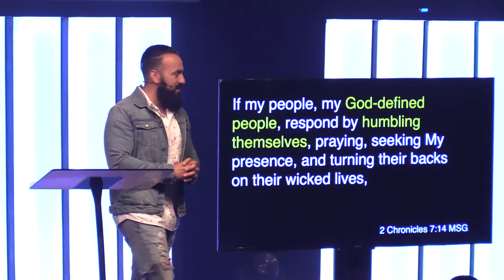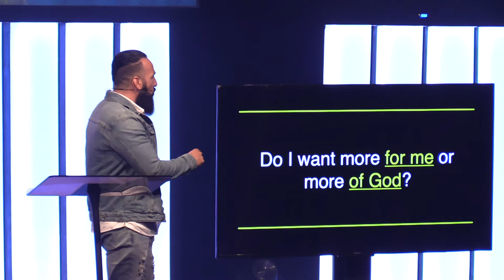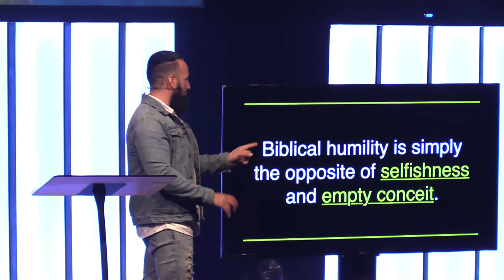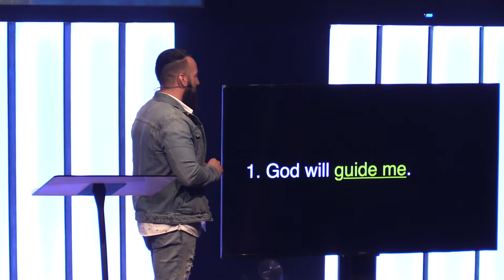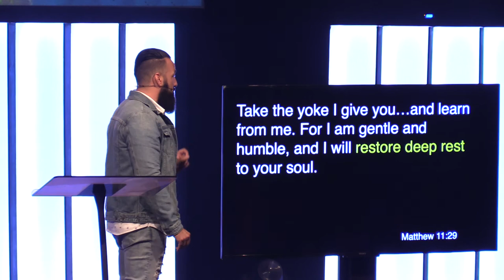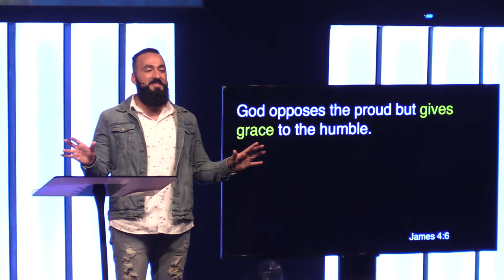The Posture of Humility // Postured (Part 2)